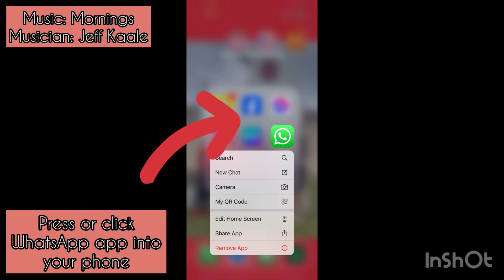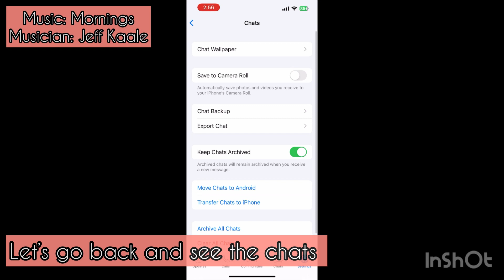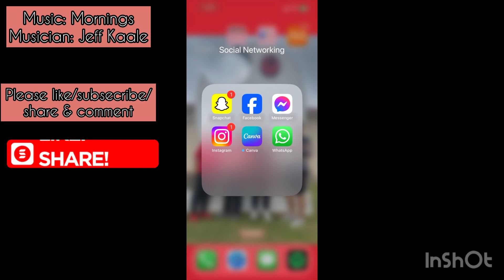HOW TO CHANGE BACKGROUND CHATS ON WHATSAPP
Tripod: Phone stand (any)
Editor

📫 Mailing Address:
Bigbird in Saipan
Northern Mariana Islands Saipan, MP 96950 SVRB BOX
7212